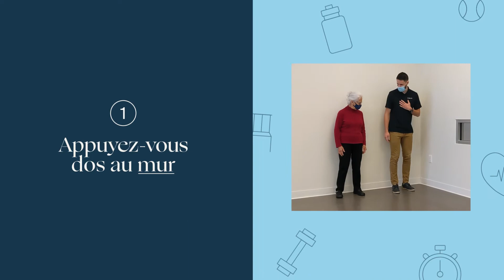Comment améliorer la posture de votre dos avec un exercice simple à faire la maison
Un super exercice simple et efficace d'auto-agrandissement à faire en toute sécurité. Cet exercice physique vous permet d'améliorer la posture de votre dos et de votre cou. Suivez les bons conseils de notre expert Kinelite qui vous aide à garder la forme.

À répéter autant que vous le désirez!